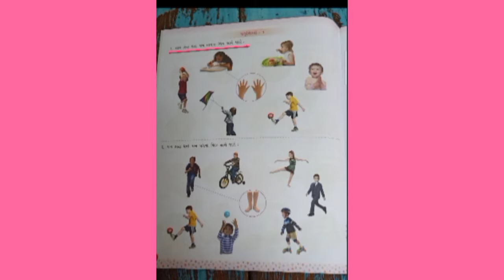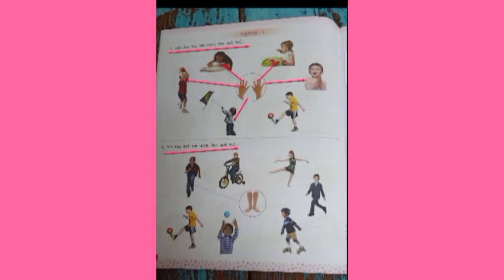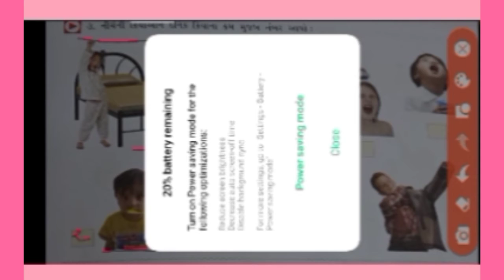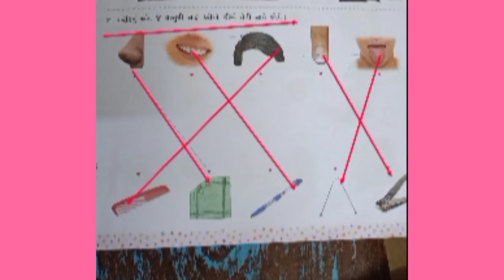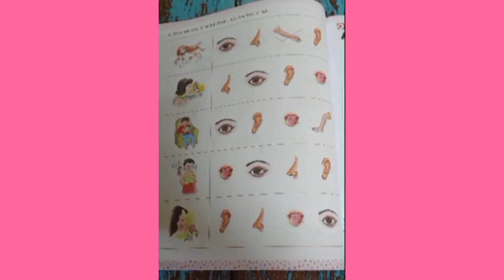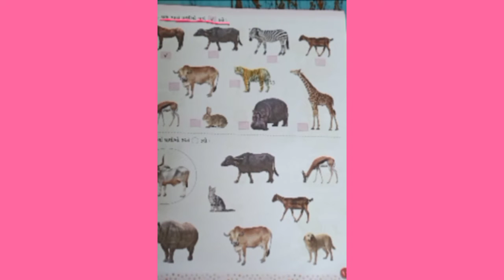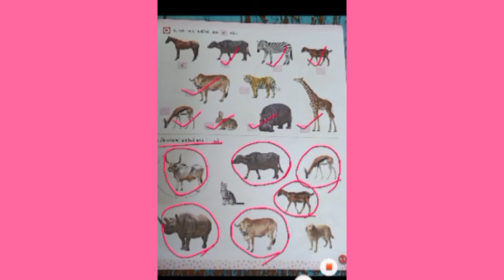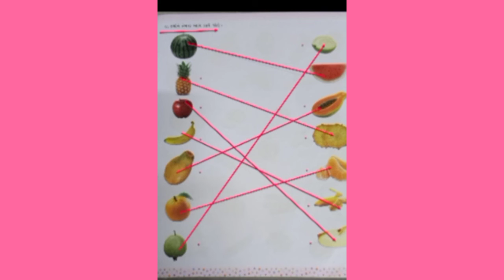STANDARD SR.KG GENERAL KNOWLEDGE (PART 5)